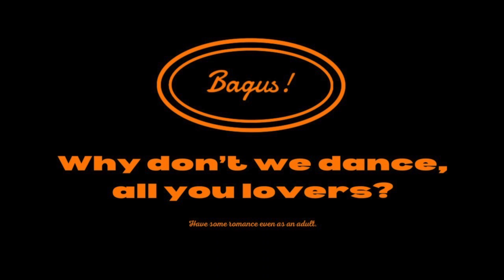Bagus!/チークタイム feat . richblack＠青山月見ル君想フ（2023.12.8）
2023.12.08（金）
Open/Start 19:00 Close 22:30
青山月見ル君想フ（住所：東京都港区南青山4-9-1 B1F）
「恋の潮汐リリースパーティー」
LIVE：Bagus!
DJ：DJ BOYFRIEND/Zunggu Zunggu

『チークタイム feat. richblack』収録のアルバム『恋の潮汐』はレコードでも販売中！

もちろん各種サブスクリプションサービスでもお聴きいただけます！

「トキメキ」をカラフルに歌う、ラヴァーズロックバンド。